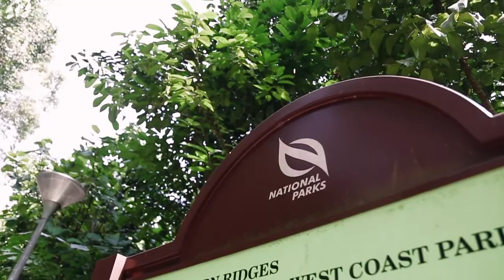One with Nature Teaser | NI Trekking